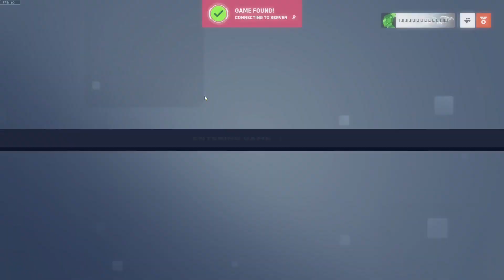D.V.A. - OW2 Competetive Deathmatch Ironman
I thought winning wit DVA in competetive deathmatch would be rough. Turns out this IS easy mode.